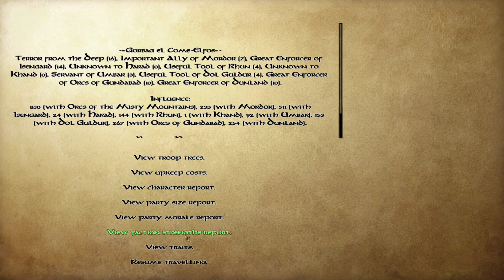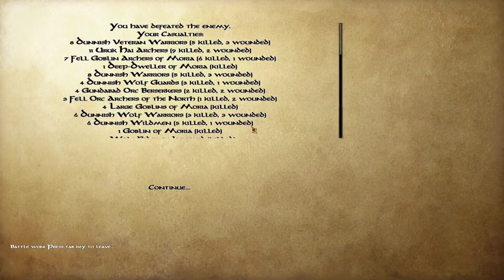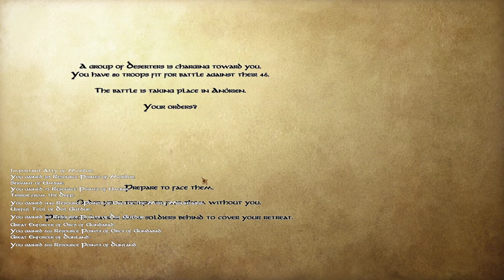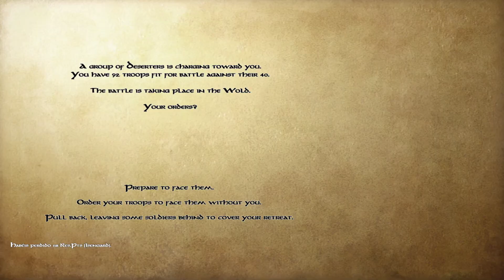🔴[113] LIMPIANDO LAS CERCANIAS | Warband | ESDLA | El Señor de los anillos TLD Overhaul mods PC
¡Bienvenido a otro episodio mas de El Señor de los Anillos - Mount and Blade Warband!

Título: 🔴[113] ¡ LIMPIANDO LAS CERCANIAS ! | Warband | ESDLA | El Señor de los anillos TLD Overhaul mods PC
Tipo de vídeo: gameplay español
Calidad: HD)
Mundo de fantasía: el Señor de los Anillos